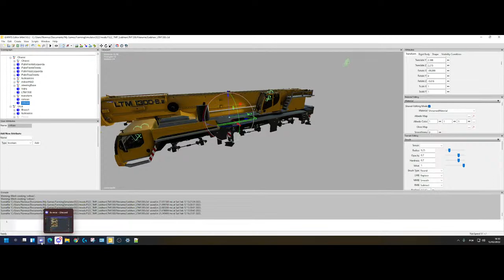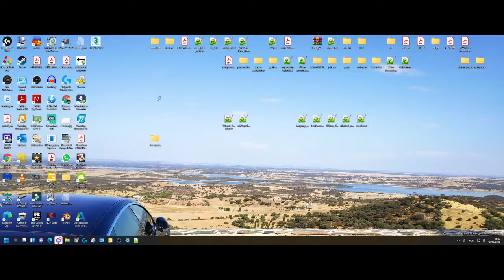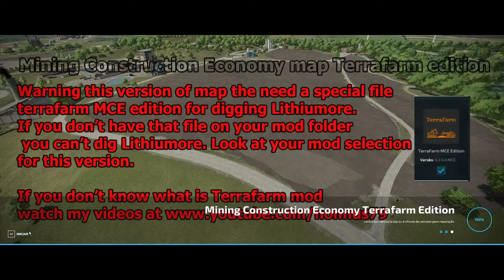FS22 - [Live] MCE | Liebherr LTM 1300 | How it works (tutorial).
Liebherr LTM 1300 soon on your game.